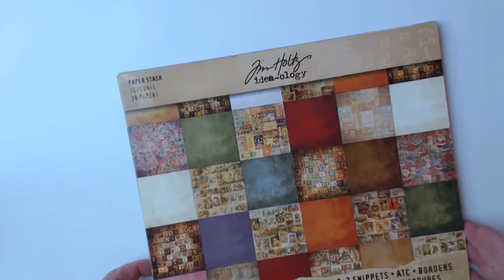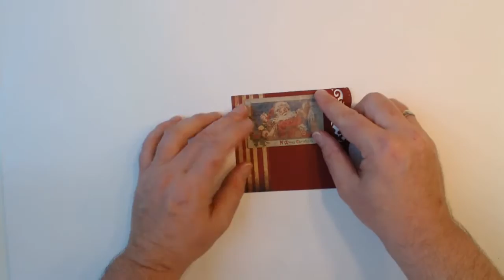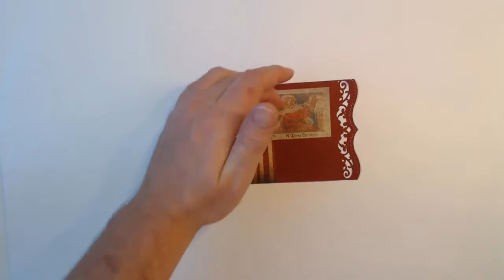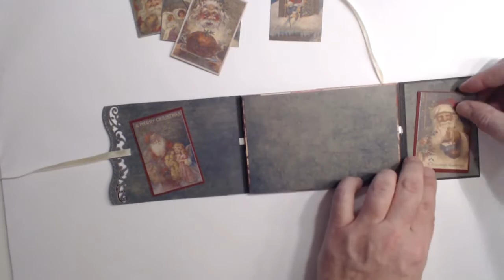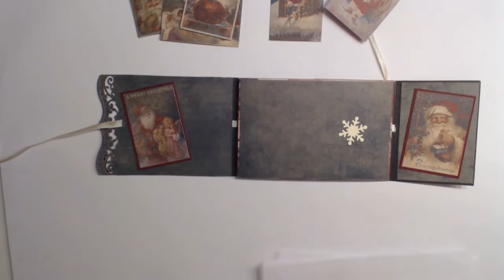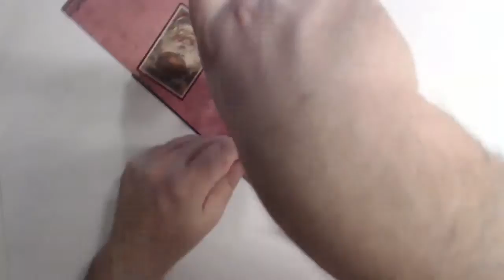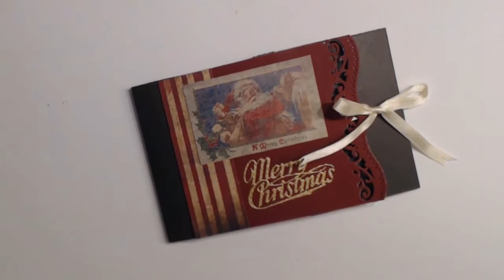How to make a Christmas Mini Album last minute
Christmas Mini Alum for a Last Minute Present

List of supplies:

Paper:
Design Paper Tim Holtz Seasonal - Ranger
Fotokarton rot u & creme - Rossmann

Stempel Sets:
Mini Holidays Tim Holtz - Stampers Anonymous

Stamping pads:
Watermark Stamp Pad - Versamark

Adhesives:
Tape runner- Paradies (DM)
Craft Glue- Uhu
Klebestift - Stampin Up 100425

Dies:
Stitched Rectangles - Memory Box
Stars Framelits - Stampin Up 133723
A2 Bracket Borders One - Spellbinders
Border Punch "Wellenkante" - Stampin Up 119882

Tools:
Big Shot Pro Stanzmaschine - Sizzix
Heat Gun - Heindesign
Teflon Bone Folder
Teflon scissors - Folia
Cutting Tool- Fiskars
Scoreboard - Stampin Up
Craft Knife

Others:
Satinband and black ribbon
Gold Glitter - Folia
Embossing Powder Glod - Ranger

I am wishing all of you a wonderful holiday Season